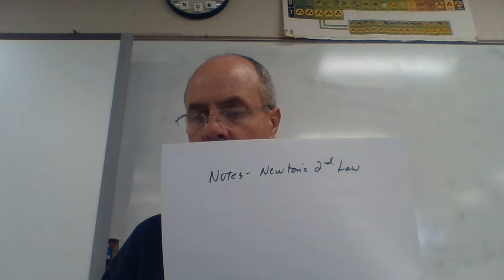newton's 2nd law of motion notes video